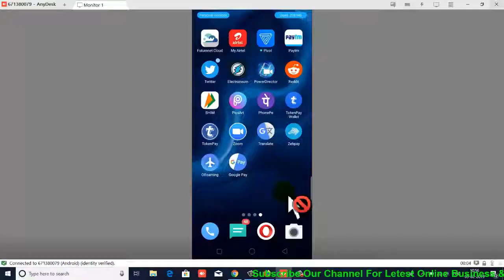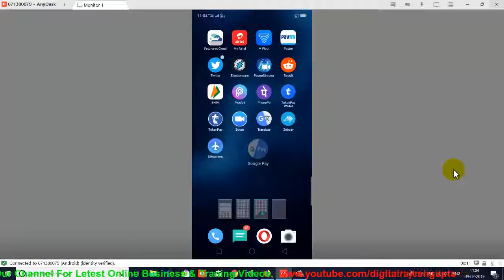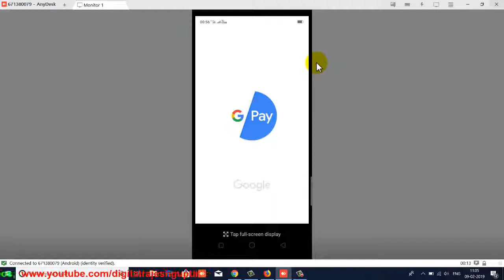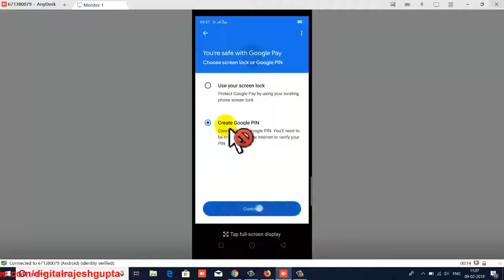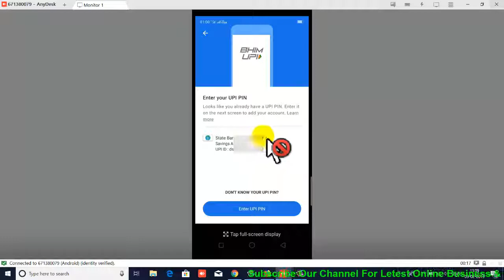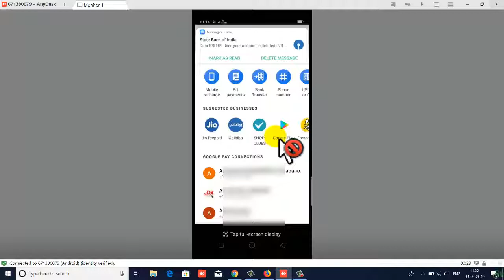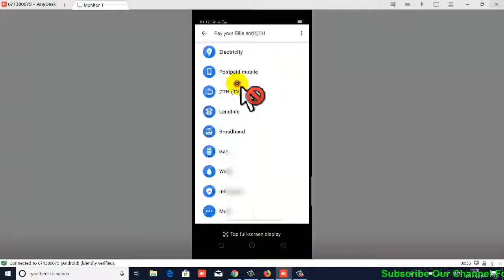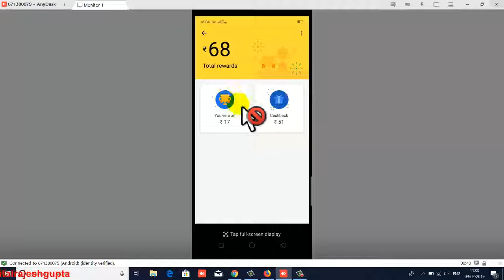How To Install Google Pay Aplication, How To Use GooglePay Step By Step Full Information Video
How To Install Google Pay Aplication, How To Use GooglePay Step By Step Full Information Video In Hindi Urdu By Digital Rajesh Gupta

Join me on Google Pay, a payments app by Google. Enter my code (x1vt4t) and then make a payment. We'll each get ₹51!

Use PhonePe for instant bank transfers & more! Get a scratch card up to ₹1000 on your first money transfer on PhonePe.

My New LepTop Video Editing Use
Network Marketing Books Hindi
Internet Marketing Books Hindi

Biggest My Top Recommend Programs  Futurenet & Fx trading

            INTERNET MARKETER